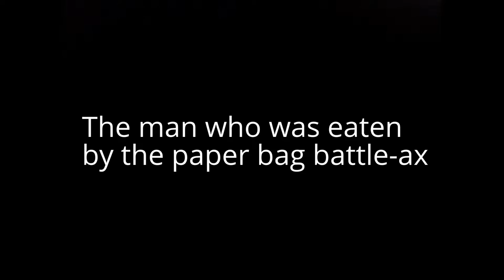Walk Down Memory Lane: Retro TV - Iron Penn, Season 1, Episode 16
Today, we remember some old TV Shows (mostly from the 70's) on our own one-day channel (commercials included!). Happy birthday to my dad, as this show is in his honor. Enjoy the last episode of Season 1!
Spoofs:
Ralphford Files = Rockford Files
Fatman and Blobin = Batman and Robin
The Boss = Edward G Robinson